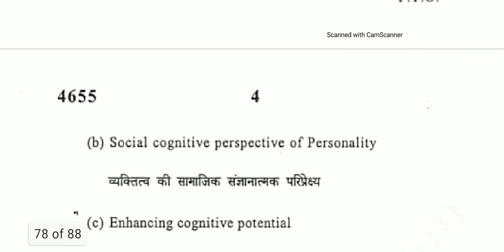Psychology of Individual Differences||B.A (H) Psychology CBCS||DU Previous year Question paper 2018